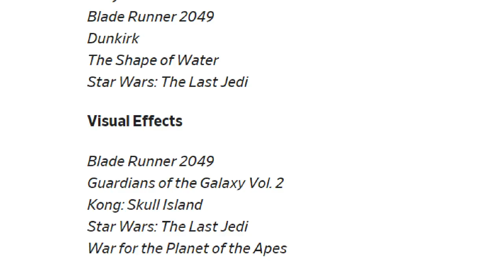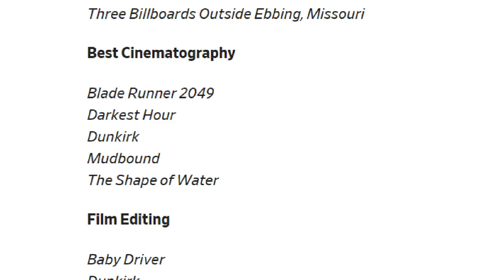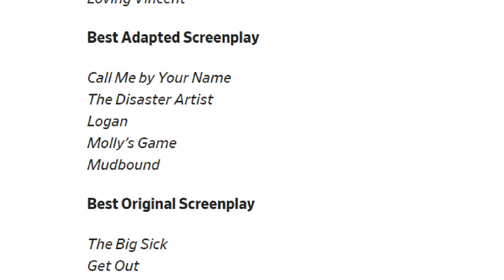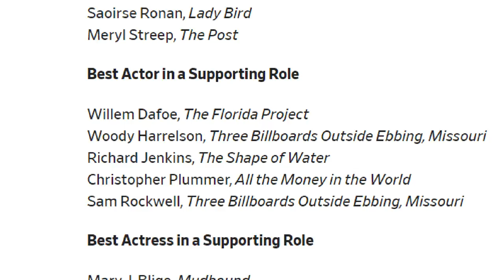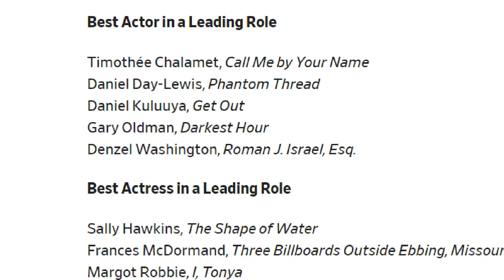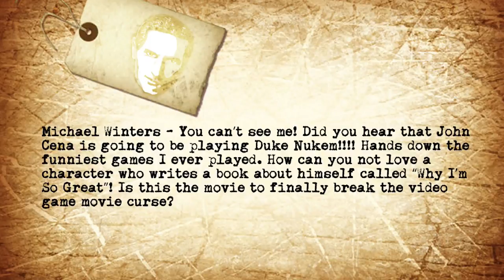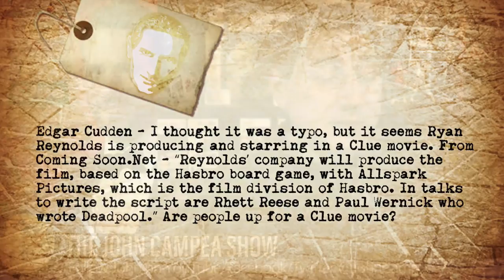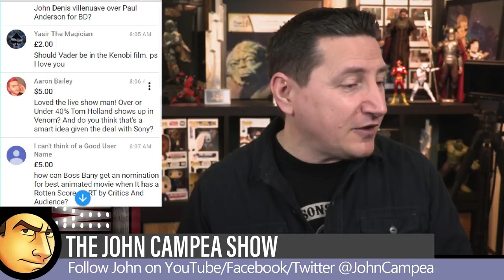Oscar Nominations Announced, John Cena Is Duke Nukem? Ryan Reynolds Does Clue - The John Campea Show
On this episode of The John Campea Show (Recorded Tuesday, January 23rd 2018) John discusses the following topics:

The 2018 Academy Award nominations have been announced. Who got in? Who got left out?

Michael Winters - You can’t see me! Did you hear that John Cena is going to be playing Duke Nukem! Hands down the funniest games I ever played. How can you not love a character who writes a book about himself called “Why I’m So Great”! Is this the movie to finally break the video game movie curse?

Edgar Cudden - I thought it was a typo, but it seems Ryan Reynolds is producing and starring in a Clue movie. From Coming Soon.Net - “Reynolds’ company will produce the film, based on the Hasbro board game, with Allspark Pictures, which is the film division of Hasbro. In talks to write the script are Rhett Reese and Paul Wernick who wrote Deadpool.” Are people up for a Clue movie?